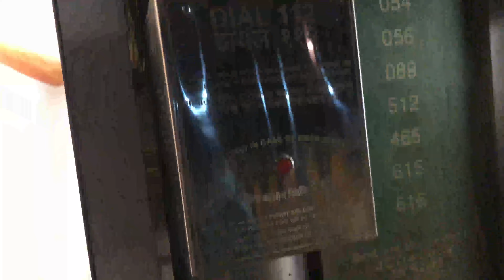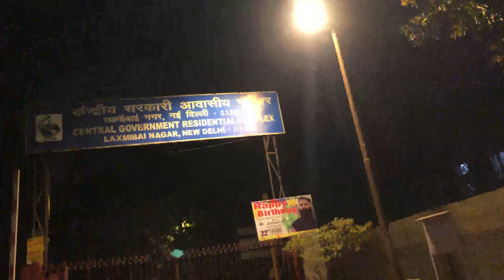iPhone x ka ye cover best hai 😍 | Sarojini nagar market vlog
Hey guy’s

Ye transparent cover hai iPhone x ka or ye yellow nhi hota iski warranty shop wale ne di hai 😱 or sach me nhi hota hai phle bi meine use kra hai yahi same cover jb mere paas iphone 13 tha woh cover abhi bi mere paas pada hai 😍

Or Sarojini nagar market mein itna crowd hai koi security nhi hai 🥲 me toh jaldi se cover leke bhar bi agya bhai saab 🥲 or waps ghar jaldi